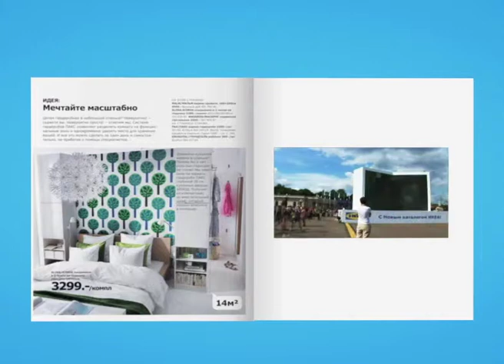Ikea - thing ternal (eng)